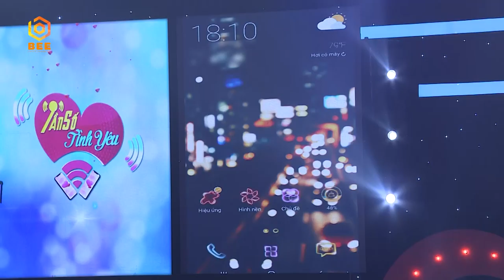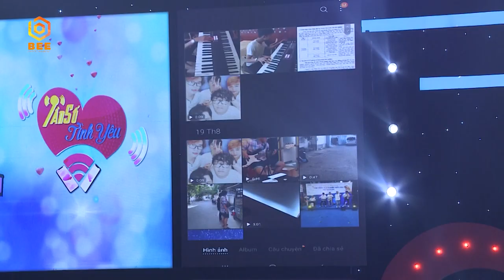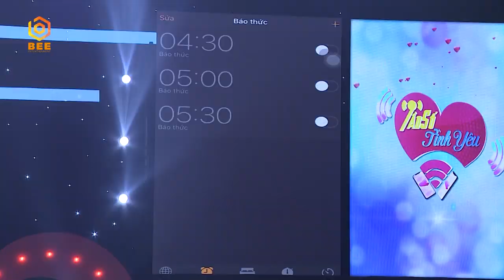Việt Hương "thét lên" nhắc nhở Hoàng Rapper đã "1 vợ 3 con" |Tần Số Tình Yêu mùa 2 tập 20